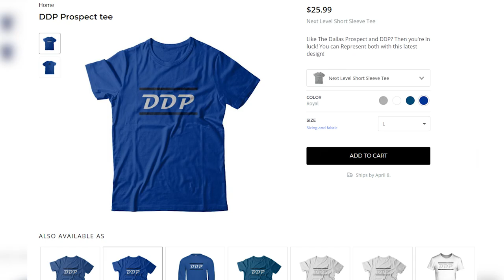Statement win? Mavs escape with W in Boston after nearly blowing 25-pt lead | The Dallas Prospect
//LINKS//

//BIO//